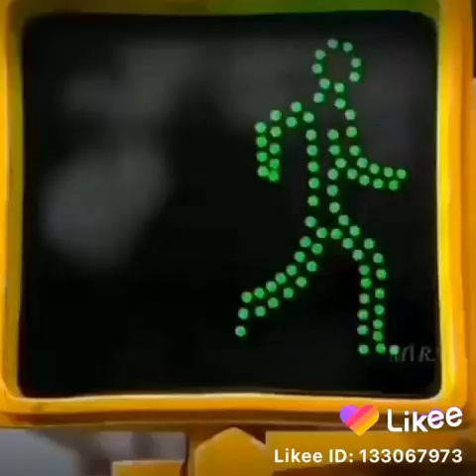Short Movie~Enjoy🖤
Hola mi chicos 🥺

Queries sígueme ☺?

~Subscríbete ahorita chicos para más video no vas perder

Gracias por visitar en mi página

Piece out love you guys so much!🥰

This Song doesn’t own by me !

Porfavor subscríbete a mi Amigo en YouTube

Gracias por su apoyos ❤️
Just think how do I do on this Video wants more of music of these? Please tell me you love it 😊 if you do then go ahead message me all tape of music and I will post them tomorrow or all week coming up don’t be afraid I’m alive and real I will reply to all comment videos if you want undisable just say please I want to respond but no kidding I will be here if You needed I Love you all kind and single one of you fans out there for more just leave a Like 👍 share and spread the video with people I couldn’t done ✅ this without you

Porfavor subscríbete a mi otro amigo en el canal